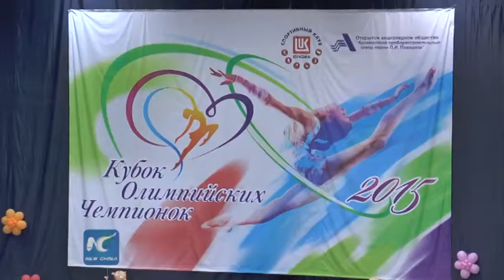RAW: Olympic Champions Cup in gymnastics held in central Russia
The second all-Russia tournament in rhythmic gymnastics was held in central Russian city of Nizhny Novgorod from April 18 to 19.

Gymnasts aged 6-14 from Russia, Germany, Turkey and Norway have competed for 16 sets of medals.

The event was organized by three native Olympic champions in rhythmic gymnastics Irina Belova, Elena Posevina and Daria Shkurikhina, who were all born in Nizhny Novgorod.

The tournament is expected to become annual starting from the next year and it will be put into Russia's national calendar of rhythmic gymnastics events.

(This is an updated and improved version of a previous video on the same event)